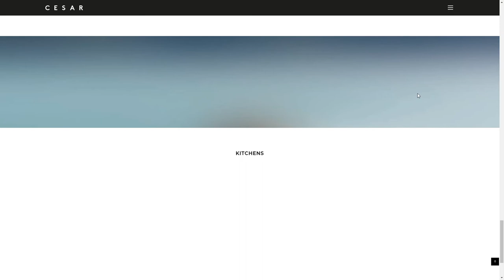Cesar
Cesar By àtrio From Italy
Making kitchens for people's comfort. Cesar is an Italian high-end design kitchens manufacturer. The new website communicates the company's vision and their beautiful products.